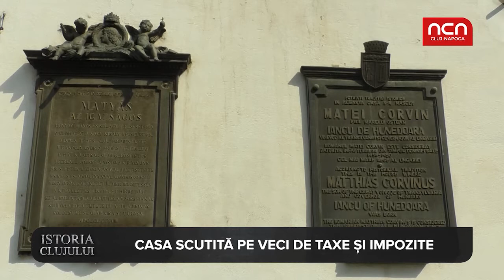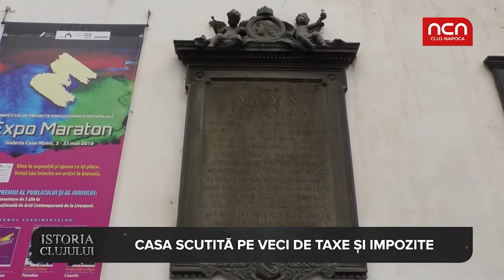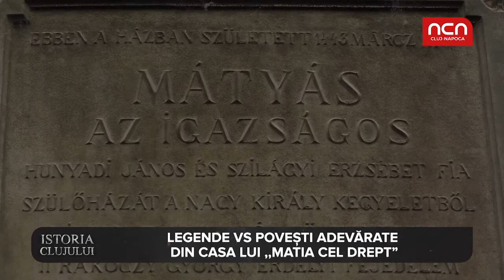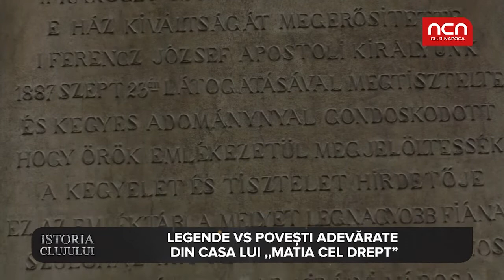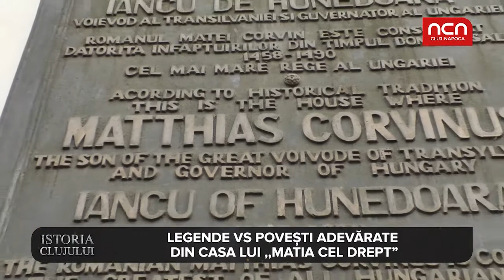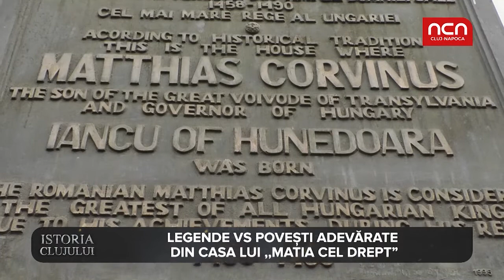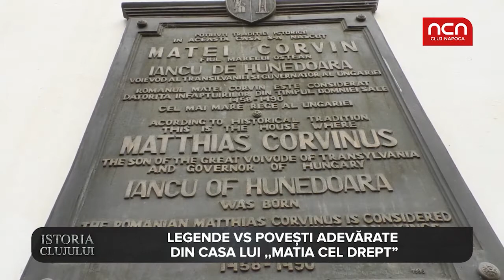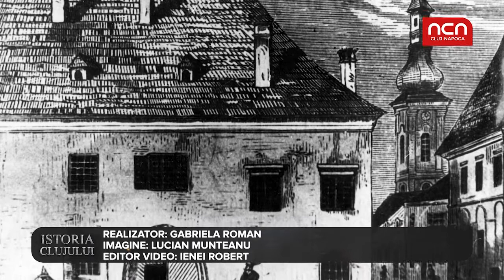Istoria Clujului - Casa Matia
O clădire din piatră în care traia un viticultor bogat a ajuns în anii 1400 locul despre care toata lumea vorbea in Cetatea Veche. Aflati povestea casei Matia, de pe strada Sextil Puscariu.